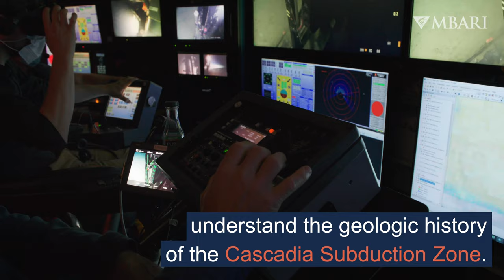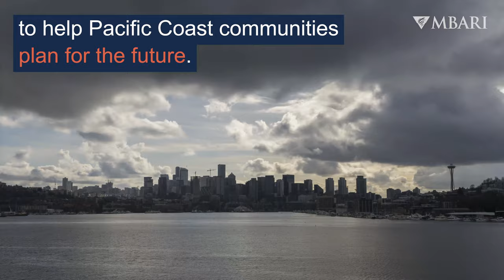Deep-sea geology rocks: Mud samples reveal the history of earthquakes and tsunamis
Mud collected from the deep seafloor is helping scientists from MBARI and the United States Geological Survey (USGS) understand the geologic history of the Cascadia Subduction Zone off the coast of Oregon. Sediment cores collected by ROV Doc Ricketts reveal layers formed over thousands of years. Here, the Juan de Fuca tectonic plate is thrust beneath North America, leading to a buildup of friction. The massive release of energy when friction gives way results in megathrust earthquakes and tsunamis. The team is also getting a closer look at the biology of this dynamic region. These cores help our scientists look back in time to see when these geologic events have happened in the past and the natural processes that shape the continental margin to help Pacific Coast communities plan for the future.

Production team: Madison Pobis, Susan von Thun, Cassandra Burrier
Video editor: Madison Pobis